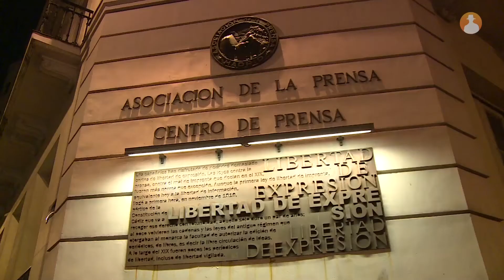Juan Rosell y José María Linde, 'Tintero' y 'Secante' en los premios de la APIE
Los grandes nombres del sector económico-financiero se reúnen, un año más, en los 'Naranja y Limón' del periodismo económico. La Asociación de Periodistas de Información Económica entrega sus ya tradicionales premios 'Tintero' y 'Secante'. 'Estos premios tratan de valorar la relación entre las personalidades del mundo económico y financiero con la prensa económica en general. El Tintero supone un reconocimiento de los periodistas por facilitar su labor informativa y el Secante es un pequeño tirón de orejas a aquellos que se han caracterizado por todo lo contrario', explica Javier García de la Vega, presidente de la APIE.